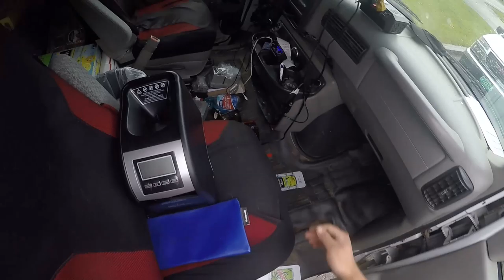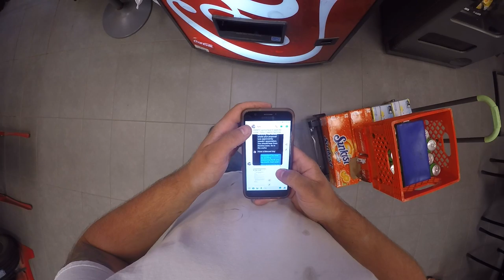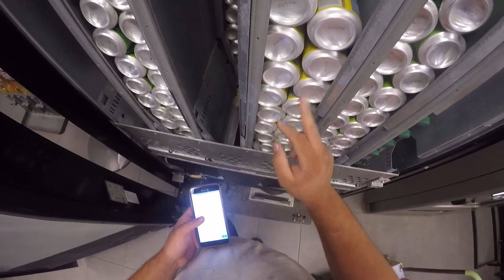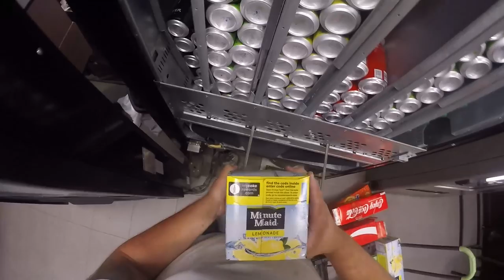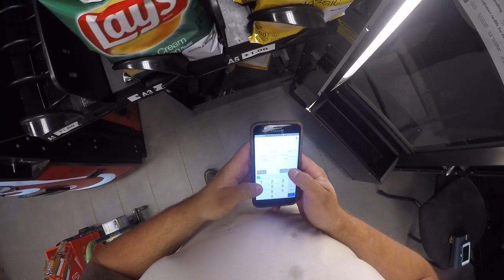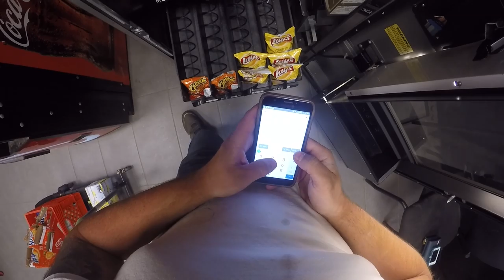very fast vending machine service